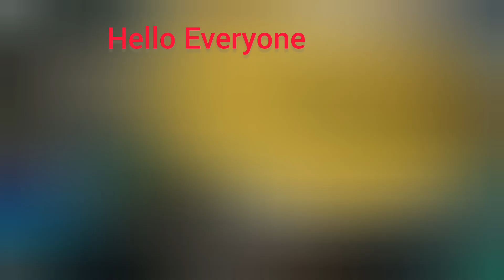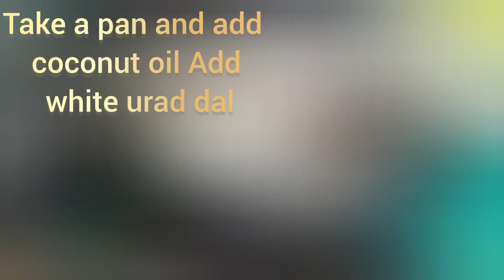2 instant rice recipes| instant rice recipes with sambar powder| onion rice| bendakaya rice#lifeofus